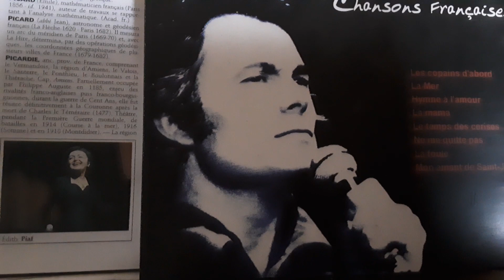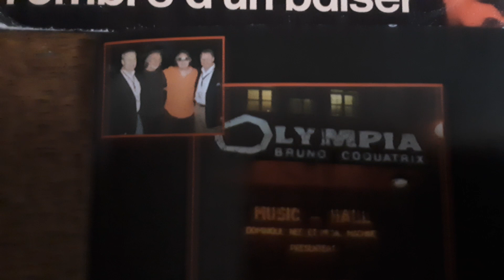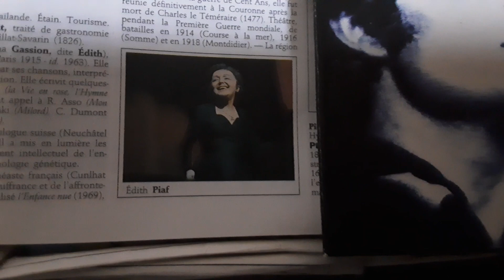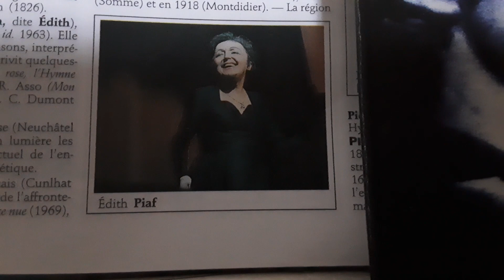Alain Barrière chante Piaf, Hymne à l’amour.....